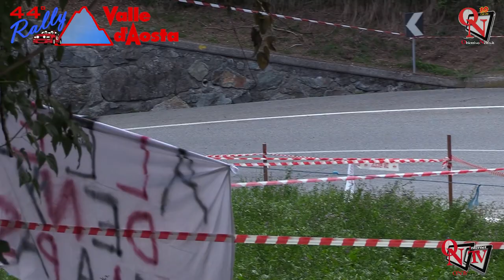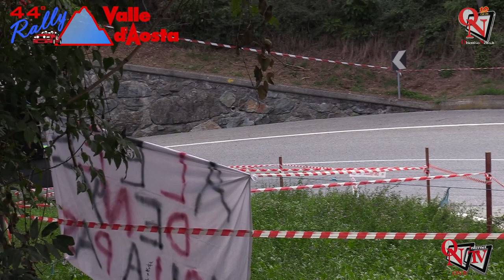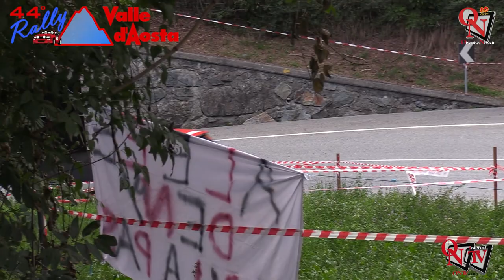RALLY VALLE D'AOSTA – Chentre e D’Herin dominano